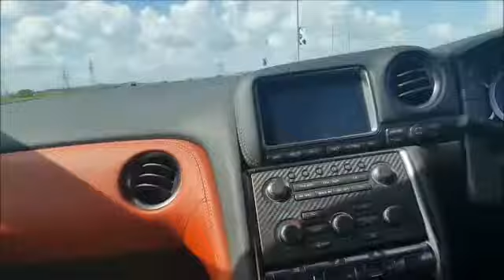Anjay's Birthday Vlog /GTR/DRIFTING